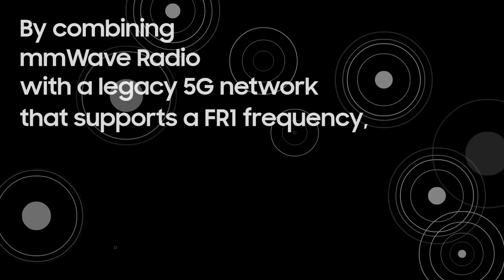The smallest and lightest mmWave Radio creating a gigantic wave for 5G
At the forefront of mmWave 5G technologies, Samsung mmWave Radio provides the simplest way     to mmWave 5G.